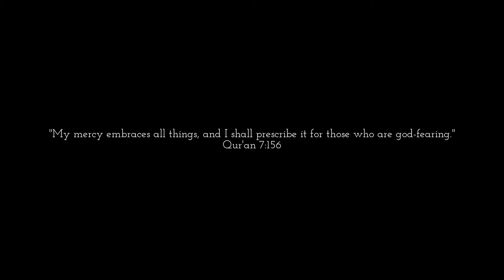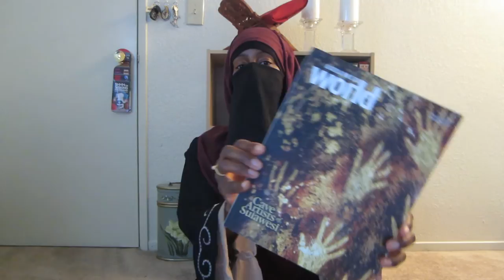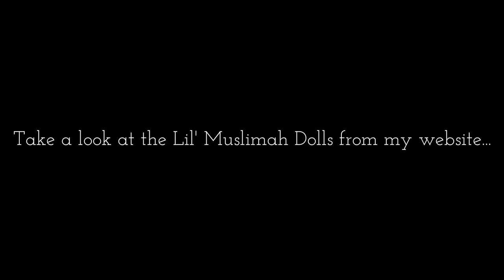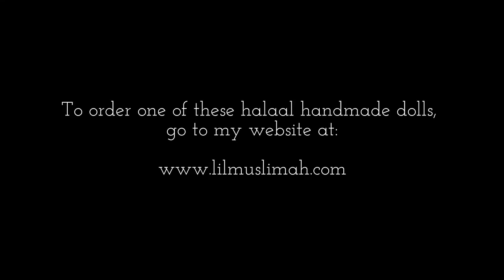Get to Know Me!!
As salaamu alaykum!

In this episode, I have you get to know ME.  Also, I share some of the handmade Lil' Muslimah Dolls I make and sell on my website.  I make them per order.  I apologize for the video quality.  It's dark and I did this video when it was closer to Maghrib time.  Still, I hope you all will enjoy, in shaa'Allah.  If you don't, oh well.  I love you anyway for the sake of Allah.

Camera used: Canon PowerShot ELPH 110 HS
Video Editor: YouTube Video Editor